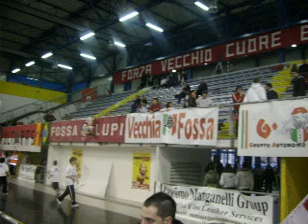Trasferta S.Croce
Attenti al lupo...